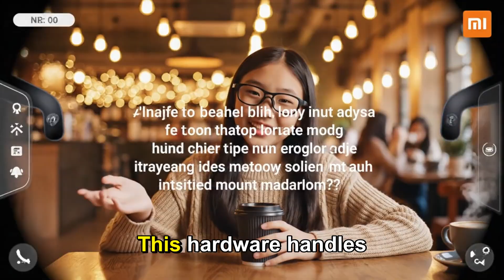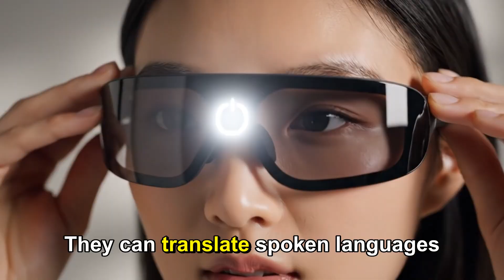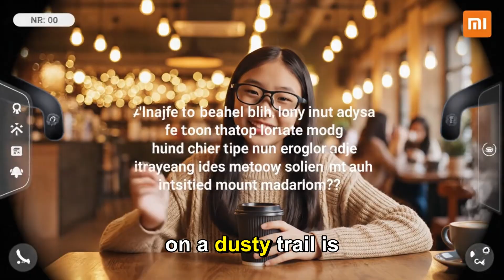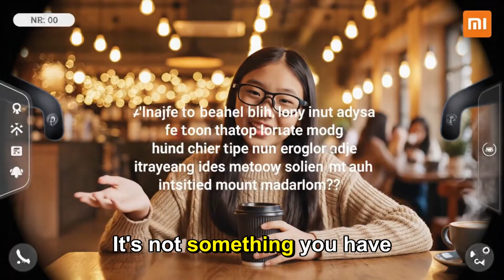Xiaomi Just Put AI In Your Eyes... And It Changes Everything.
Is this the future we've been waiting for? Xiaomi has just unveiled its new Smart AI Glasses, and they might change wearable technology forever.